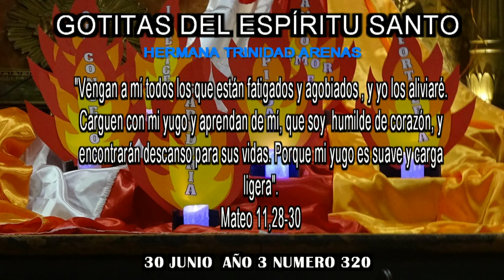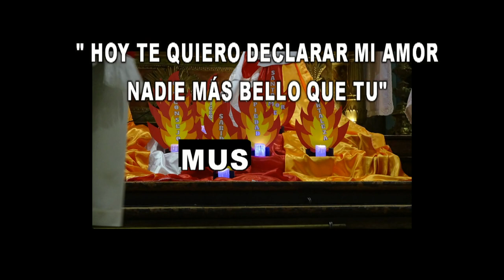GOTITAS DEL ESPIRITU SANTO AÑO 3 NUMERO 320 30 JUNIO